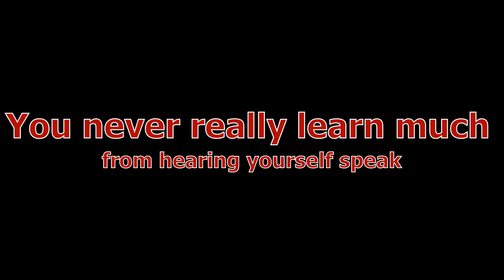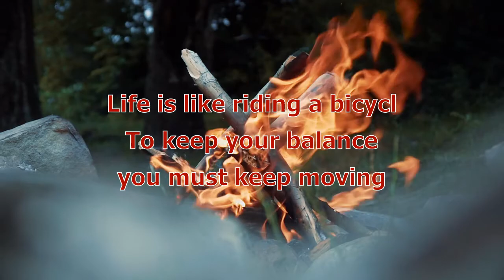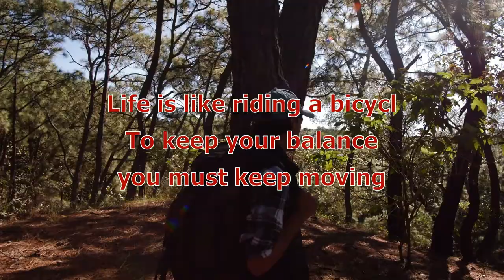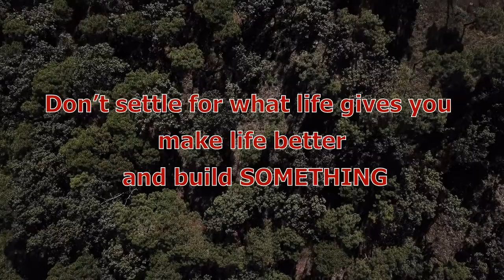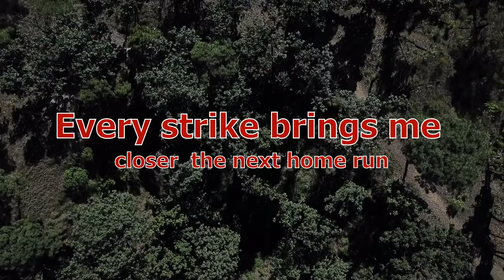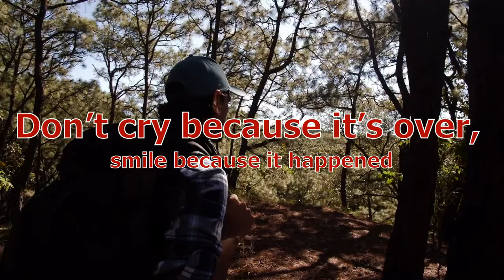Relaxation Music For Stress Relief And Healing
Today we would like to share a Relaxing Music Video with beautiful nature and calm Music for deep sleep, music therapy,  Meditation, and 10 life quotes.

This beautiful relaxing composition can be used as Deep Meditation Music, music for Yoga, Pilates,  Massage, and Spa Music.
It also can be so perfect for a study, sleeping or just doing nothing.

We are sure you going to enjoy it.

Please help us grow our channels,  share our channels & videos.